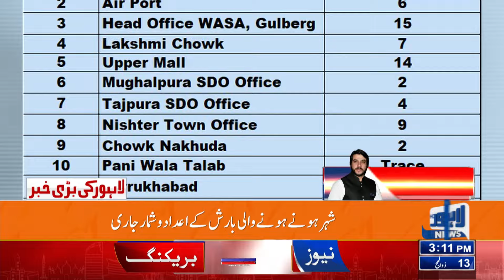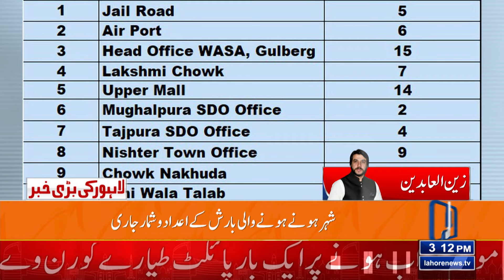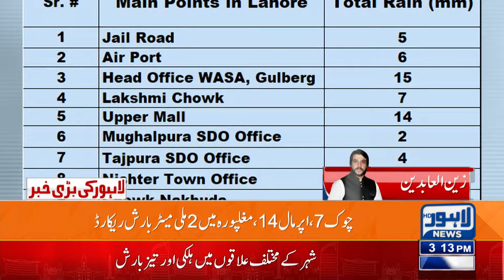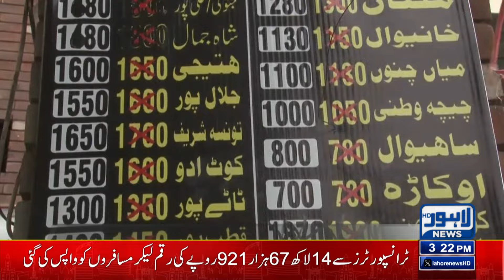Rain Alert..! Weather Update | 03 PM Bulletin Lahore News HD | 20 June 2024